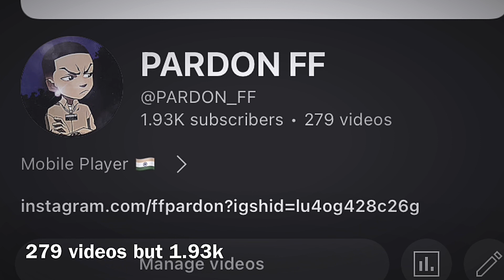Scope headshot trick ka new method PARDON FF for android and ios both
@UnGraduate Gamer video
@UnGraduate Gamer live @lokesh gamer video
@lokesh gamer live
@twosidegamer video
@two side gamers challenge video @carryislive
@cerol ao vivo
@NOBRU live @NOBRU ao vivo
@gyansujan Live
@Raistar Live @raistar Video
@Total Gaming Video
@Total Gaming live @ajjubhai live
@ajjubhai video
@gyansujan video
@Ujjwal video
@Ujjwal live
@Live Insaan
@Badge 99 video @Badge 99 live
Free Fire Bunny Mp40 Free Fire Tournament
Free Fire Gameplay
Free Fire GrandMaster Player Garena freefire Max India
Freefire Max
Two side Gamers Freefire Max TSG freefire Max
New Maps In Freefire max New Lobby In Freefire Max
New High Graphics in Freefire Max two side Gamers New Video
gta 5
playstation 4
ps2
gameboy
ps2 games
connect 4
top up free fire
spider man miles morales ps4 free fire
top up free fire free fire free diamond
ff garena
free diamonds in free fire ff top up
free diamond free fire
free fire 2021 garena free fire top up
garena games
ff diamond
garena free fire top up diamonds
free diamond app diamond top up
free fire double diamond top up top up diamond free fire
free fire website
play free fire free fire new
free fire video game
ff free fire double diamond top up ff
free fire pubg free fire free
garena free fire official website get free diamonds in free fire
new free fire free fire on
ff diamond too up
garena official top up in free fire
garena free fire video free fire top up app
free fire store free fire top
free fire 25 diamonds top up app free fire
diamond top up free fire free fire free diamond top up
fir fire game free fire ff
diamond shop free fire
ff official
1.Garena Free Fire Indonesia Live
2.Garena Free Fire Brazil Live
3.Garena Free Fire India Live
4.Garena Free Fire Singapore Live
5.Garena Free Fire Thailand Live

Richest Player Of Free Fire Richest Player Of India

India's Richest Player collection versus 1 lakh rupees collection versus challenge Giving 1lakh rupees to friend challenge

@Get Free Diamonds @AWM King
@Richest Player
@Fastest Player